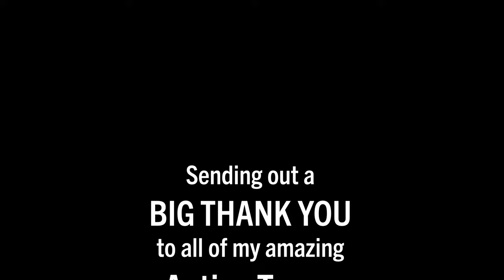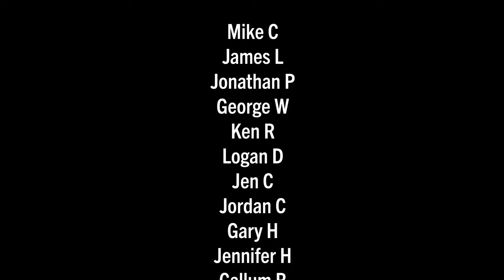I biked to vote, and I wasn't alone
Next up in my ride-along series, I ride to City Hall to cast my ballot on the final day of early voting. Come along with me for this delightful ride to downtown Austin. Along the way, you'll get to experience quiet neighborhood streets, a lakeside natural surface trail, and a Dutch-inspired protected bike lane in the heart of the city.